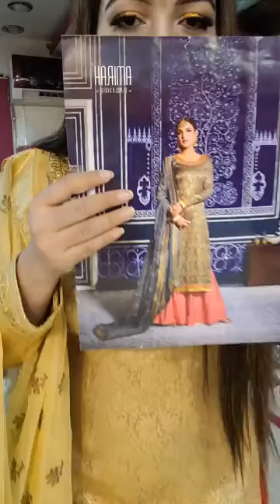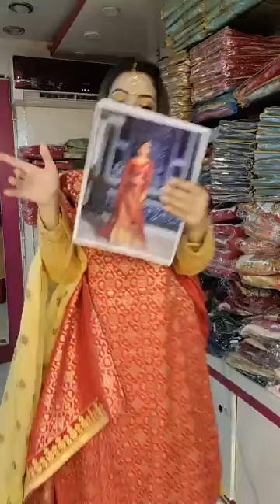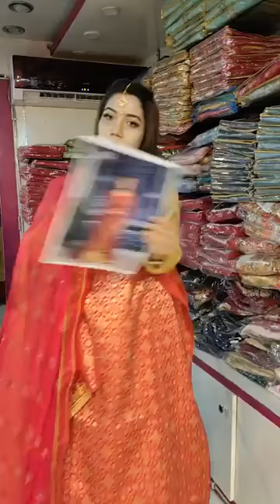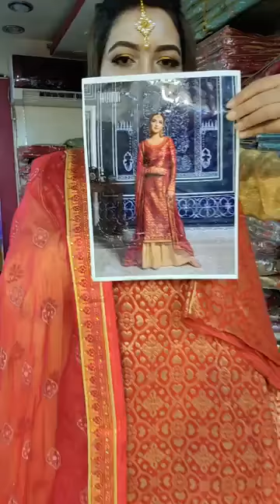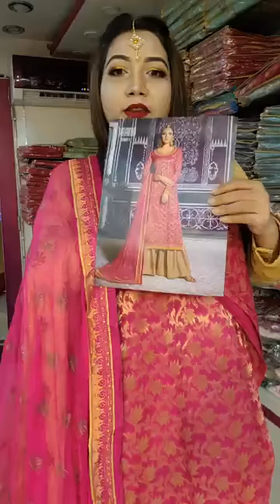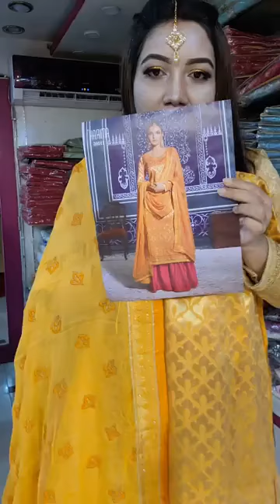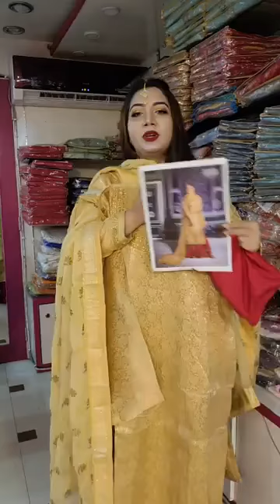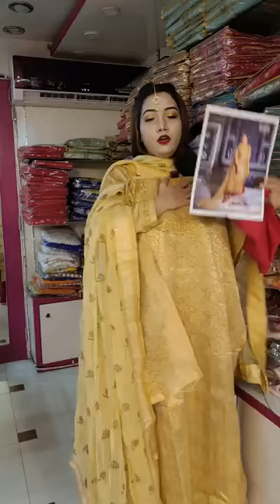Amirah Banaras A Perfect Eid Dress Femme'Z Fashion live stream from fb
Amirah Banaras  A Perfect Eid Dress
Our All Showroom Address

Wari Branch :- Shop # 01, Level # 01, Rose Valley Shopping Mall, 29 Rankin street, Wari, Dhaka 1203 (Sunday to Friday Open every week... time: 11 AM to 9 PM ) Saturday weekly Closed.

For Online Order? inbox us with Dress picture/screenshot/number/code/color/size etc. And also need your full Home / Office Address, Flat / House / Main Area Location, Mobile/Phone number, Dear? inbox link: m.me/femmezfashion